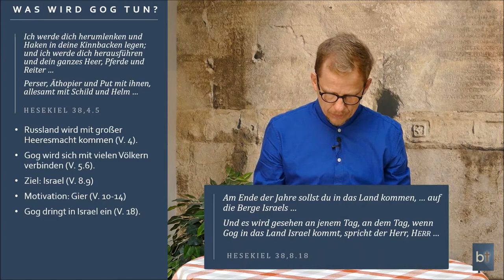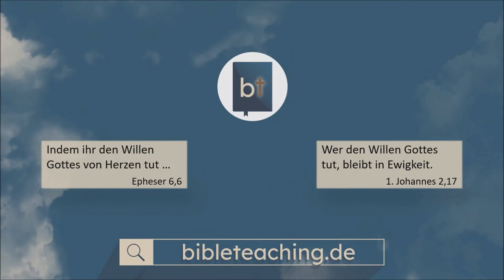Księga Ezechiela 38 zapowiada, że na początku Nowego Przymierza będzie rosyjska inwazja na Izrael